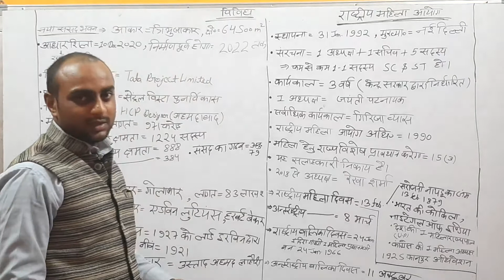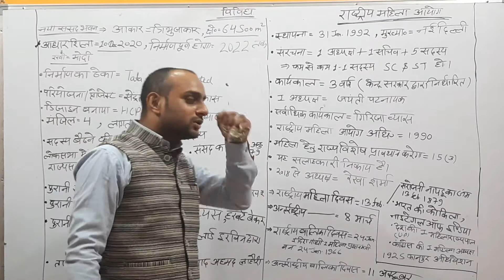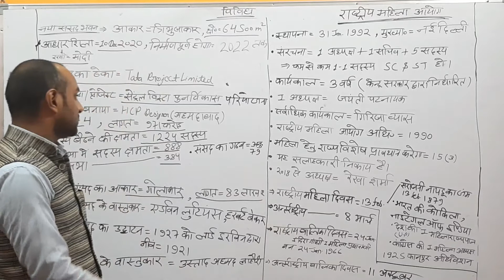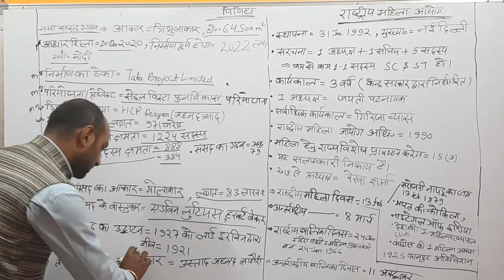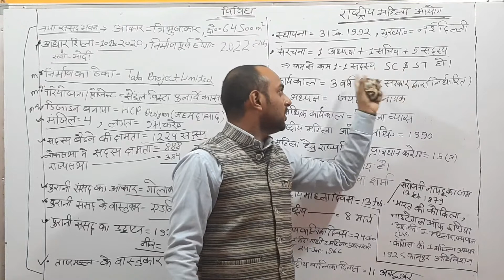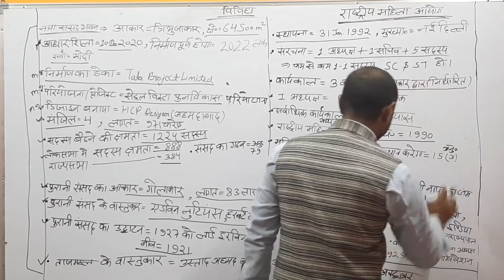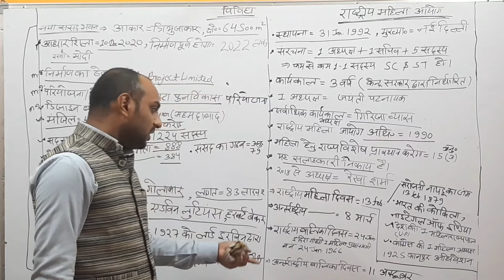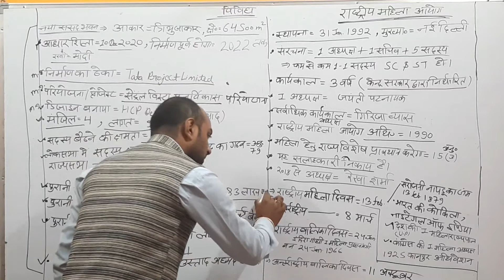जानिए नए संसद भवन के बारे में।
Current Affairs
Most Important For All Paper
Important Current

THE BRILLIANT ACADEMY

      😂😂😂खुश रहो - मस्त रहो - पढते रहो 😀😀😀

ऑनलाइन .क्लास और नोट्स. उप्लब्ध है।

बाराबंकी में आफलाइन. क्लास और नोट्स .उप्लब्ध है।

ऑनलाइन नोट्स और वीडियो के लिए 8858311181 whatsapp या call करें।

फ़्री नोट्स और वीडियो lecture के लिए नीचे दिए गए लिंक से जुड़े

                   THE BRILLIANT ACADEMY

                     Under The Able Guidance of
                           MR. VIPIN VERMA
                    (Tricky Maths Specialist)
                           { PRAYAGRAJ}